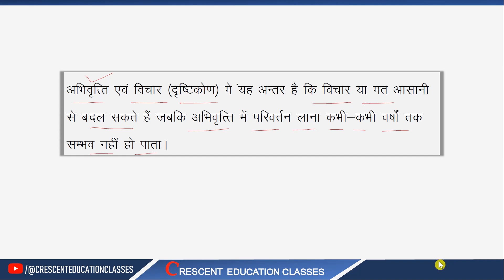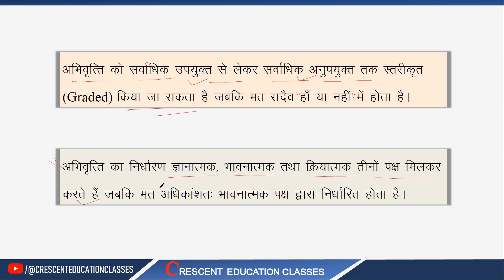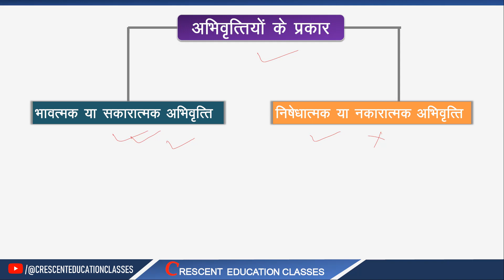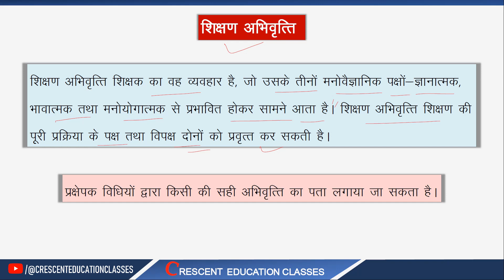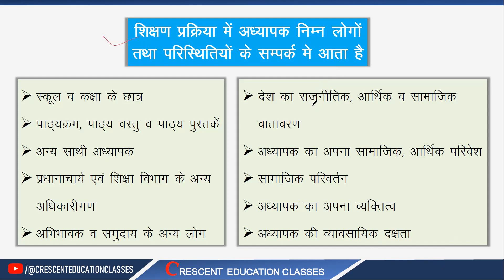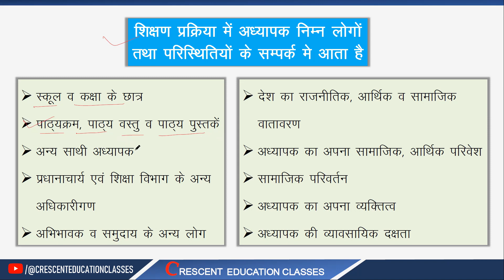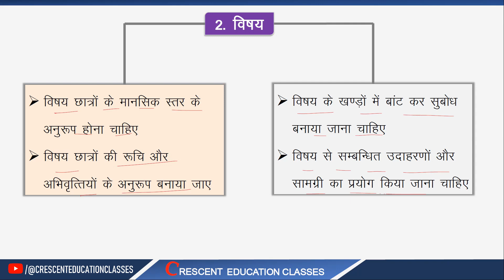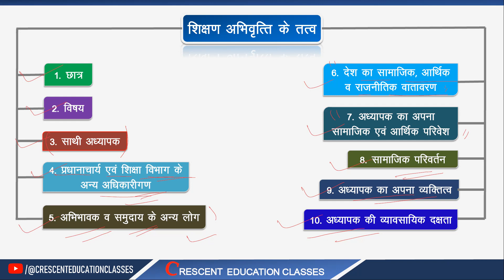|शिक्षण अभिवृत्ति। शिक्षण अभिरुचि। प्रवक्ता स्क्रीनिंग/उत्तराखंड एलटी/TET भाग 2